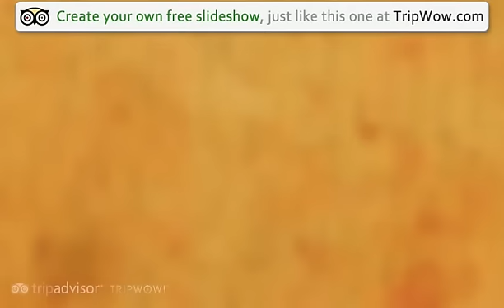"The Paris of Siberia" Technotrekker's photos around Irkutsk, Russia (irkutsk siberia russia)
Preview of Technotrekker's blog at TravelPod.